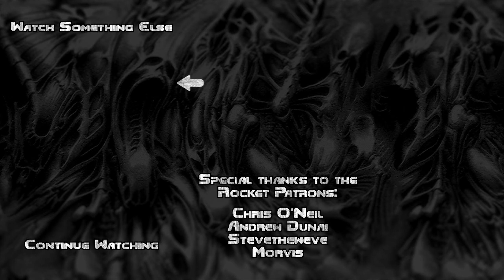Rip n' Dead | Zone 400, Part 8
Several clutch moments and pews and punches and jinxes; as we slaughtered our way through maps 24, 25, and 26. The maps were apparently named after several amphibious creatures. Should we use those names to refer to the demons? Or maybe to specific locations in this alien-demon planet? Well, if you think about the maps names for long enough, you should come to the same conclusion I did: STOP THINKING ABOUT THE MAP NAMES AND GO KILL SOME DEMONS!

Streamed live on Twitch. Follow to catch the next livestreams
Blind run: first time playing. Ultra-Violence, pistol start, and no saves
Recorded with: DSDA-Doom v0.13.1

Shotgun Patrons

Thank you VERY MUCH for supporting this endeavor:
Chris O'Neil
Andrew Dunai
Stevetheweve
Niezbo
Morvis
Professor Soundman
Lucas B.
Sebastian Ratcliffe

Main Platforms

Other Links

00:00 Map 24: "Rhinella"
14:48 Map 25: "Gymnophiona"
23:32 Map 26: "Phyllobates"